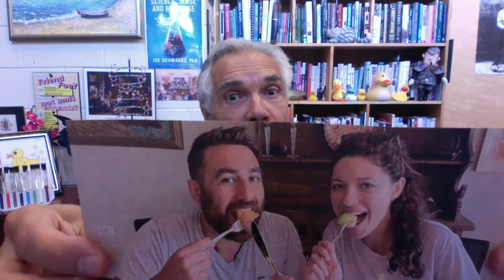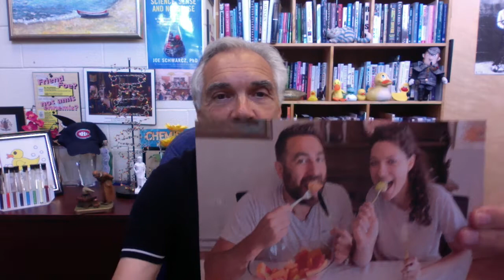Cup o'Joe August 10 2021- Golden cutlery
Gold Cutlery